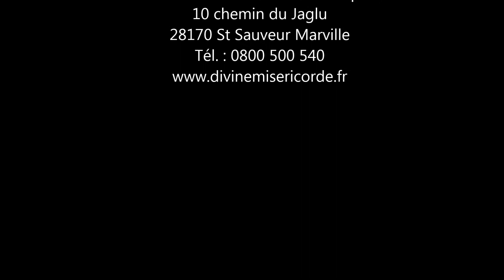La dévotion à la Divine Miséricorde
La dévotion à la Divine Miséricorde consiste à témoigner de sa confiance en Dieu et en sa miséricorde toute puissante. C’est l’essentiel du message que nous a laissé Sœur Faustine Kowalska, la religieuse connue dans le monde entier comme l’apôtre de la Miséricorde Divine.